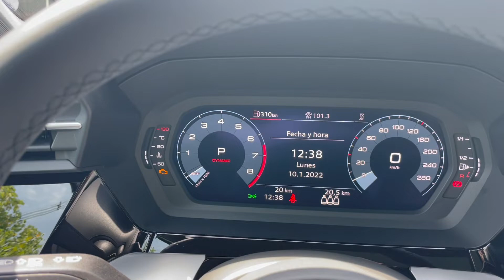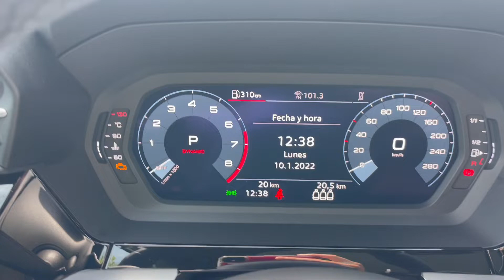Nuevo Audi A3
Audi presentó en Chile la cuarta generación del A3. Con carrocería Sportback y Sedán, este modelo equipa el bloque 1.4 turbo que ofrece 150 Hp y 250 Nm, asociado a un caja 8AT.

Incorpora mejoras a nivel estético exterior e interior, y en seguridad cuenta con 6 airbags, ABS, control de estabilidad y tracción, sensores traseros, cámara de retroceso... nos falta la presencia de algún sistema de asistencia a la conducción, que sólo están disponibles como opcional a pedido.

¿Precios?
Audi A3 Sportback:
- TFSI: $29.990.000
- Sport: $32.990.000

Audi A3 Sedán:
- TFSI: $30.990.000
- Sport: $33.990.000